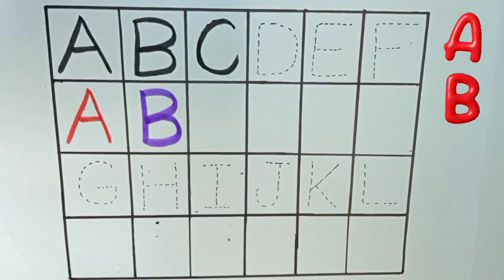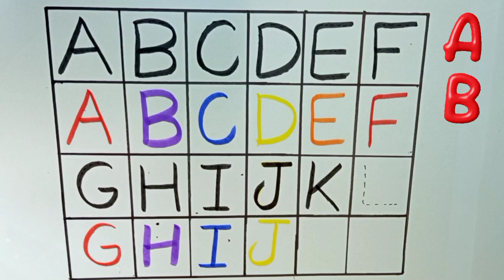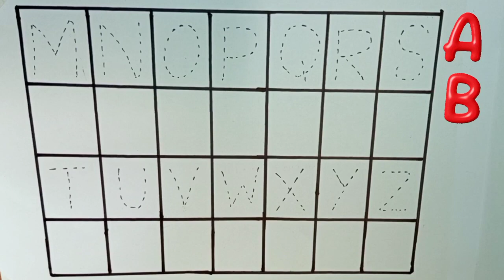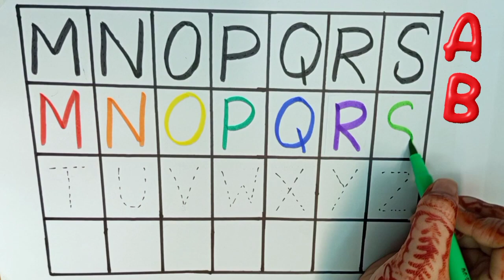유아와 아이들을 위한 점선따라 알파벳 쓰 7|| ABCD | A to Z kids learn | abc song | English Varnmala